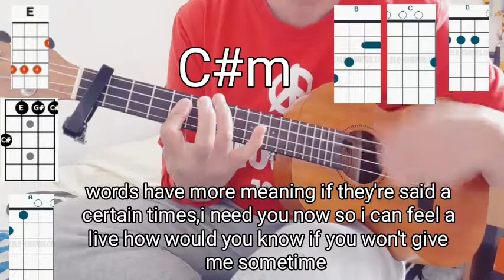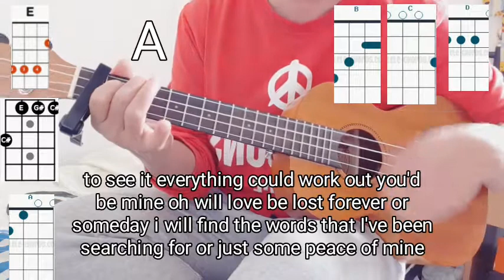HONESTLY By Harem Scarem || free tabs cords and lyrics||UKULELE cover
honestly_by_harem-scarem_ukulele
honestly by harem scarem ukulele
ukulele tutorial for beginners
ukulele tutorial strumming
ukulele tutorial strumming for beginners
ukulele_strumming for beginners
yangcko saga ukulele and guitar tutorial for beginners
honestly ukulele strumming
thank u💞
GOD BLESS🙏